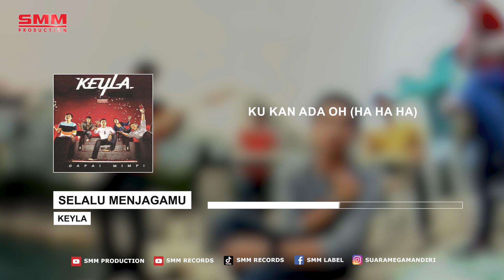Keyla - Selalu Menjagamu (Official Lyrics Video)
Title              : Selalu Menjagamu
Artist            : Keyla
Songwriter   : Owie
Arr                 : Keyla

LIRIK :
Hidupku mungkin tak terasa indah
Jika kau tak ada di sisiku
Kelamku kini telah berganti terang
Sejak kau di sini
Warnai hidupku

Pegang janjiku tuk selalu menjagamu
Dalam setiap langkahmu

Jiwaku tlah ku relakan untukmu
Hingga kau tak ada tinggalkan dunia

Dalam setiap langkahmu
Genggam erat tanganku saat kau rapuh
Ku kan ada oh (ha ha ha)

Dalam setiap langkahmu

Ku kan ada ada untukmu

Oh pegang janjiku tuk selalu menjagamu
Dalam setiap langkahmu
Ku kan ada

Hidupku aku relakan untukmu

Download Original Audio :
Link on itunes     :
Link On Amazon Music       :